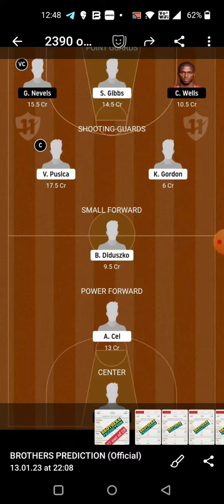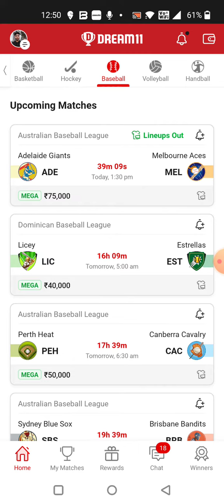ADE vs MEL BASEBALL DREAM11 TEAM PREDICTION